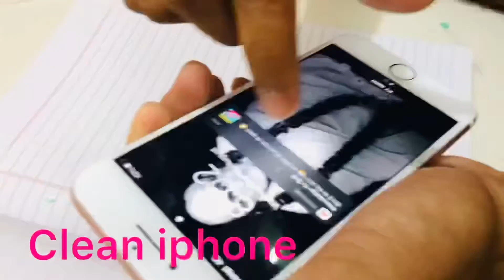Temperd glass lagaye ghar पर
Hi

Dont forget my youtube channel for daily vlogs!!